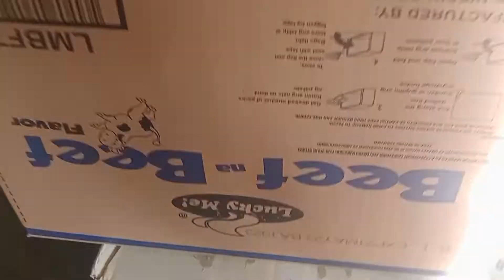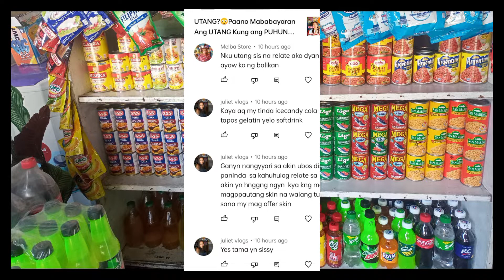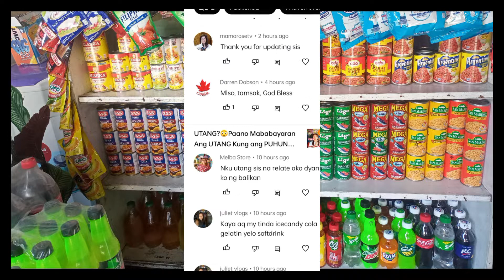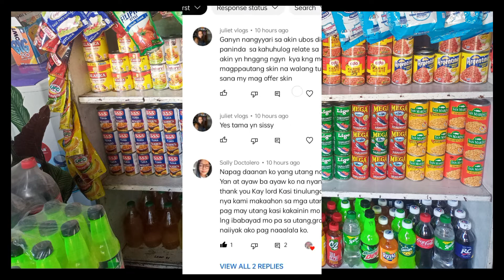Part2 Usapang UTANG AGAIN SA SARI SARI STORE Business | May Bad Debt at Good Debt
Part2 Usapang UTANG AGAIN SA SARI SARI STORE Business | May Bad Debt at Good Debt ‎@Lheen Channel